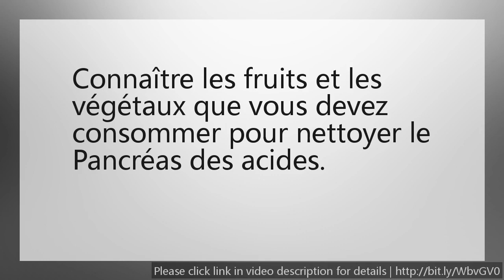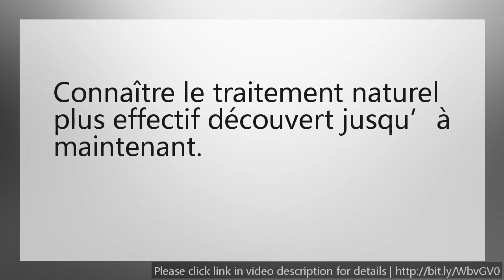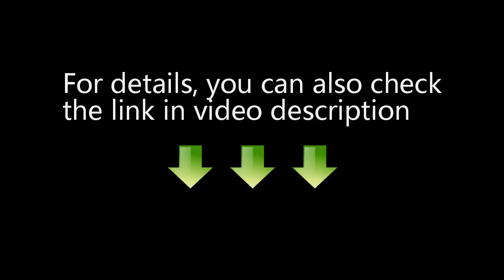Le Diabete Plus Jamais - tutorial of traitement du diabète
Traitement naturel pour le diabète.

Avec la méthode naturelle que vous apprendrez ici vous serez capable de normaliser vos niveaux de glucose dans le sang et vous apprendrez les bénéfices qui peuvent signifier pour votre vie une bonne alimentation et l’usage de la médecine holistique au moment de faire face au Diabète.

Il s’agit de la première découverte qui compte sur des preuves évidentes de son efficacité au moment de combattre le Pré diabète, le Diabète type 1 et type 2, et je vous assure que si vous deviez vous injecter l’insuline tous les jours, la dose dont vous allez avoir besoin diminuera considérablement et même plus, peut-être que vous n’allez plus en avoir besoin .

Vous ne pouvez pas vous sentir coupable si vous avez dépensé beaucoup d’argent dans les médicaments, parce que le diabète est une épidémie terrible qui détruit la vie de beaucoup de personnes, et de plus, ces entreprises ont la complicité des médias .

Lorsque le pancréas souffre par le mode de vie que vous avez ainsi que votre alimentation, il est incapable de produire la quantité d’insuline suffisante dont le corps a besoin pour équilibrer le glucose dans le sang de votre organisme.

Le pancréas s’est converti dans la principale « ligne de défense » contre les acides, les toxines et les déchets de la mauvaise alimentation dont nous abusons, basée dans des aliments préparés, de la malbouffe, des aliments hauts en calories et en graisses qui contiennent peu de nutriments et de vitamines.

Finalement, j’ai découvert que la seule manière de mettre fin aux maladies telles que le diabète, c’est de faire attention à tout ce que je mettais à l’intérieur de mon organisme au lieu de combattre les symptômes avec des médicaments , qui soignent la maladie par l’extérieur et n’abordent pas la vraie raison de celle-ci.

À partir de ma propre expérience, je peux vous assurer que si avec les médicaments prescrits et l’insuline vous pouvez réguler et contrôler le diabète, il existe une Forme Naturelle et 100% Efficace pour faire que votre organisme produise l’insuline par lui-même, sans avoir besoin de dépenser de grandes sommes d’argent en médicaments, sans vous soumettre aux désagréables effets secondaires qu’implique la consommation tous les jours de médicaments prescrits.

Oubliez de changer constamment de médicaments prescrits, de mesurer le niveau de glucose et de vous injecter l’insuline.Avec ce traitement vous pourrez vivre une vie saine et vous direz adieu au diabète POUR TOUJOURS!!

En achetant “Le Diabète: Plus Jamais!” , je vous offrirai complètement gratuit ces 7 Bonus Spéciaux , avec lesquels non seulement vous éliminerez le Diabète de votre vie pour toujours, mais aussi vous obtiendrez un état de santé optimum qui vous permettra de vivre la vie pleine que vous méritez.

traitement homÃ©opathique du diabÃ¨te
traitement du diabete de type 2
diabÃ¨te du chat traitement
le traitement du diabÃ¨te
traitement du diabÃ¨te gestationnel
diabÃ¨te du chien traitement
traitement du diabÃ¨te sucrÃ©
traitement du diabÃ¨te insipide